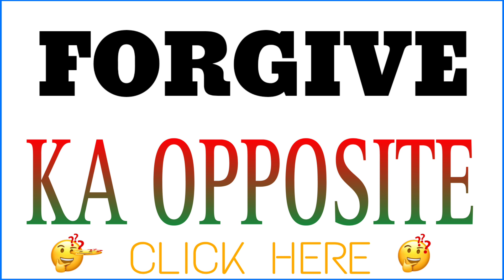Forgive ka opposite word | what is the opposite of Forgive in english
Hello everyone I am asif iqbal and you are watching meaning of names aaj ke is video mein hum janenge ki Forgive ka opposite word kya hoga hai.

1 :- Forgive opposite
2 :- Forgive opposite word
3 :- Forgive ka opposite
4 :- Forgive ka opposite kya hai
5 :- Forgive ka opposite kya hota hai
6 :- Forgive ka opposite kya hoga
7 :- Forgive ka opposite in english
8 :- Forgive opposite in english
9 :- Forgive Opposite word in english
10 :- Forgive ka opposite word
11 :- Forgive ka opposite word kya hai
12 :- Forgive ka opposite word kya hoga hai
13 :- Forgive ka opposite word kya hoga
14 :- Forgive ka ulta
15 :- Forgive ka ulta kya hoga hai
16 :- Opposite of Forgive
17 :- Opposite word of Forgive
18 :- what is the opposite of Forgive in english